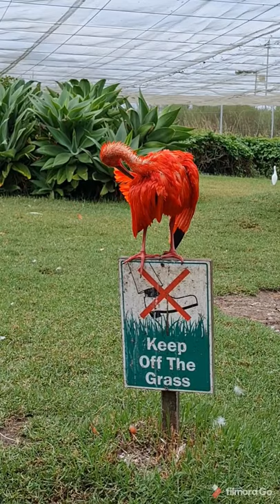Birds of Eden Plettenberg Bay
Welcome to Birds of Eden

A TRUE FREE FLIGHT BIRD SANCTUARY

Birds of Eden's unique two hectare dome (the world’s largest) spans over a gorge of indigenous forest. Currently it is home to over 3,500 birds from over 220 species, with the main focus being African birds. Visits to Birds of Eden are usually self-guided, however guided walks are offered on request.